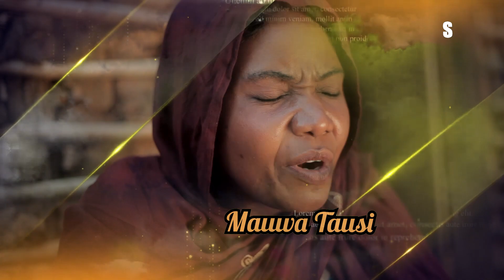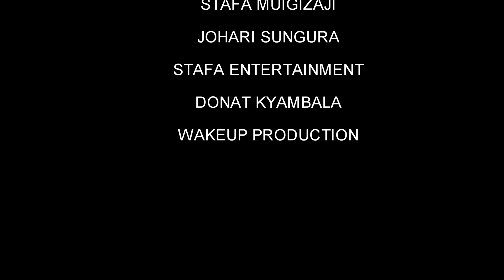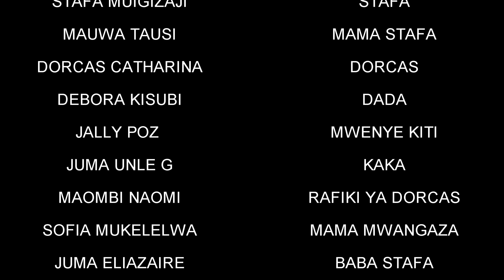NDOA HARAMU eps 05( official swahili series)